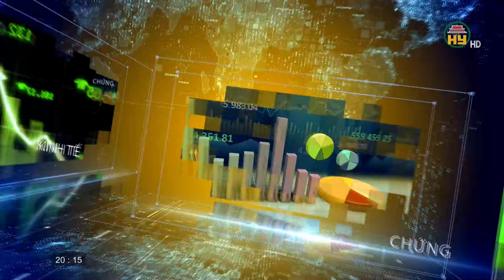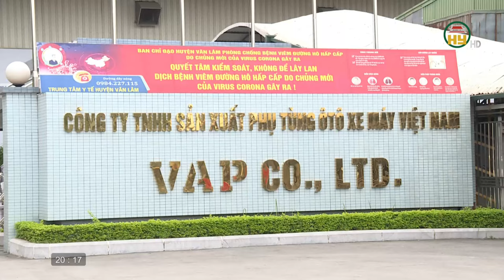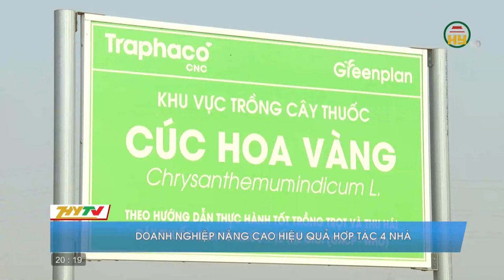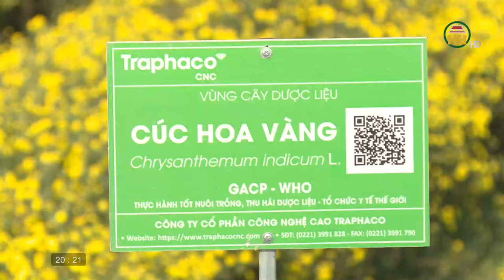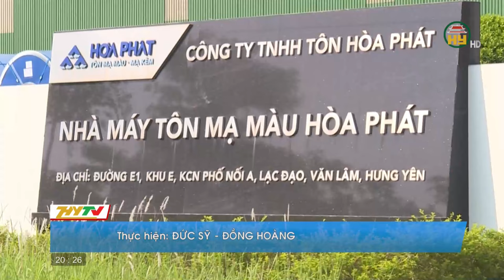Doanh nghiệp Hưng Yên - Một năm nhìn lại